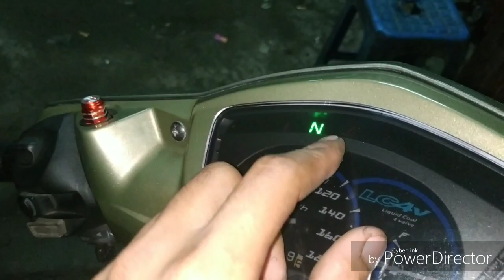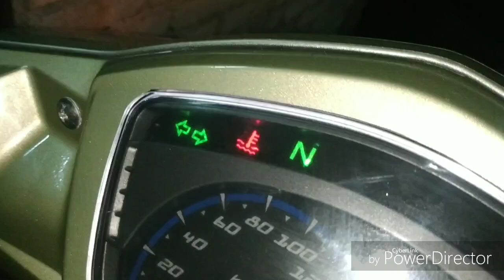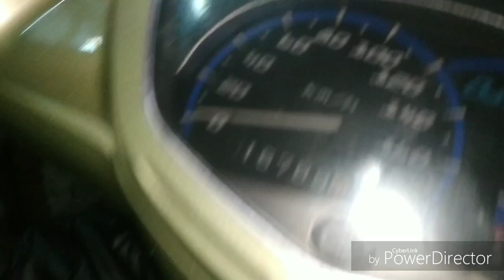Sensor 135lc berkelip selepas tukar carb